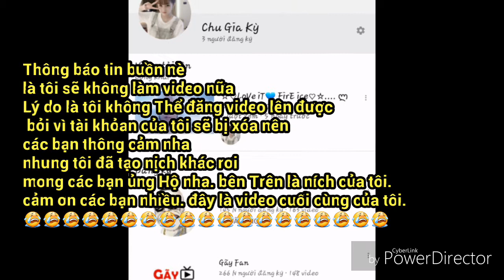Thông báo là tôi sẽ không làm video nữa 😢😢😢